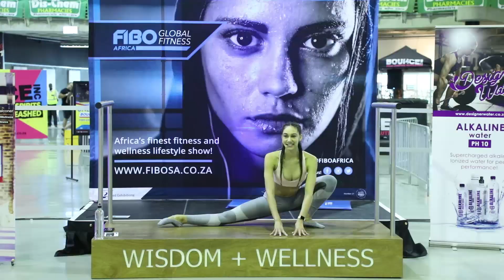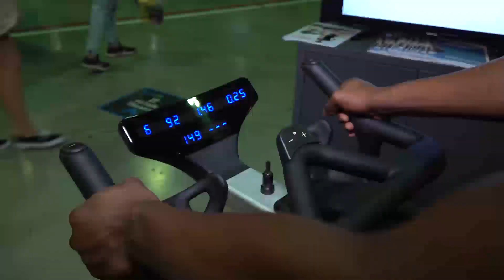FIBO Global Fitness Africa Day 2 Highlights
FIBO Global Fitness Africa Presented by Dis-Chem, Day 2 kicked FIBO off with Fitness Magazine’s Fit Affair Sunrise Edition, and we only gained momentum from there. Our Fit Kitchen was filled with well-known foodies spilling their healthy eating secrets, Our FitTalk Theatre had nothing but inspiring stories and our Fit Studio was fill of energy. The crowds got to witness NPL’s Strongest Men up close and personal and Natasha finally made her BIG reveal on the JayBird Catwalk. It is safe to say that Day 2 of FIBO was a massive success, leaving visitors inspired, motivated and ready to find their fit in fitness. We can’t wait to see you back tomorrow! Don’t forget to bring your medals for our medal tree.